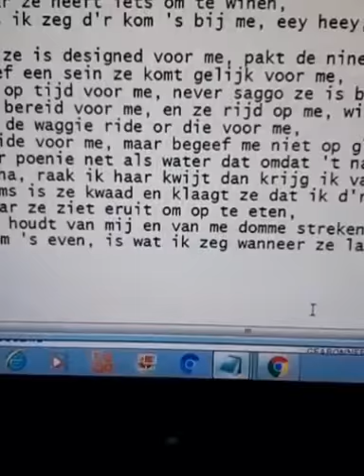G-no - Paar Bars 15